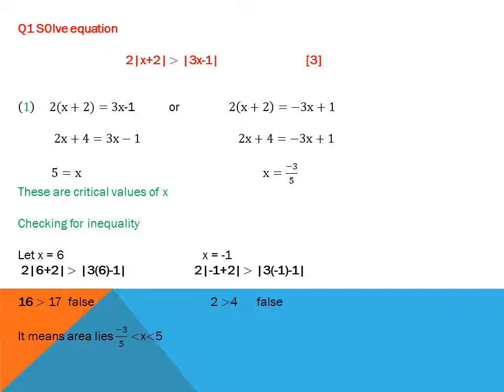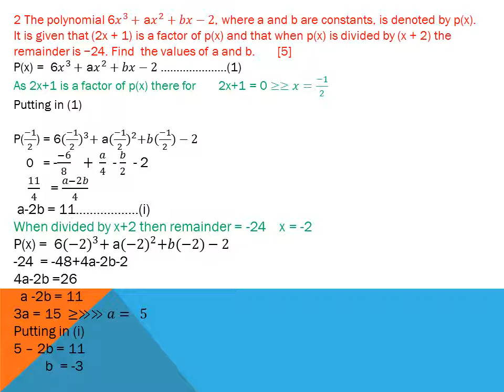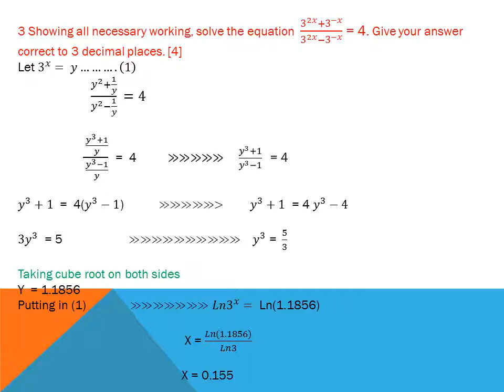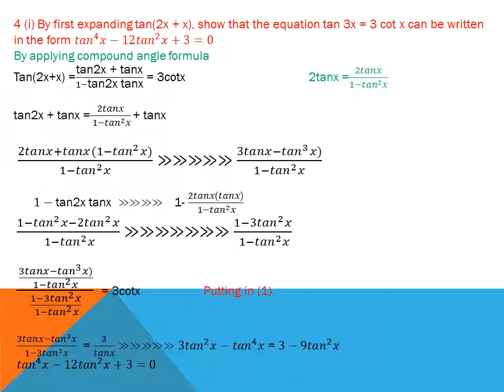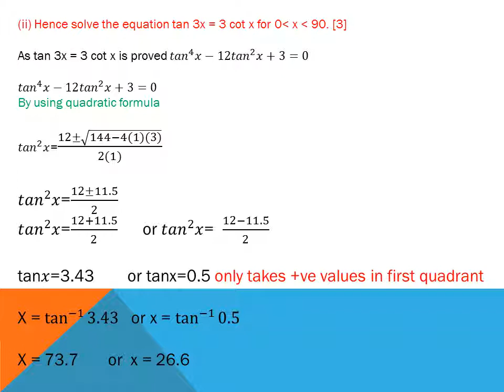Q1 Q4 NOV19 33